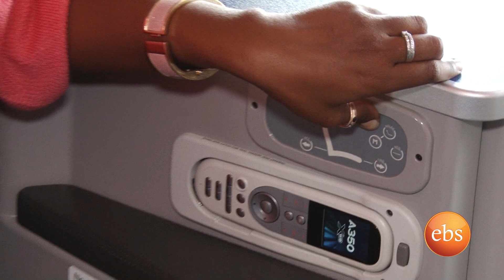What's New , Ethiopian Airlines Air Bus A 350 First Arrival to Addis Ababa